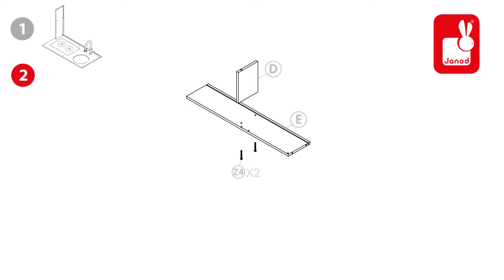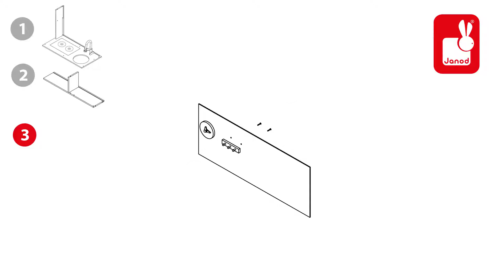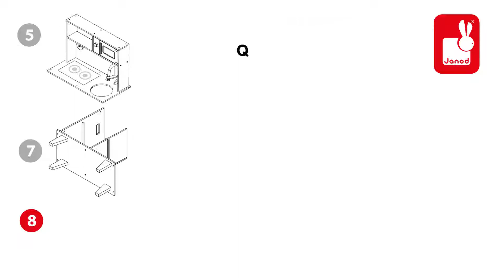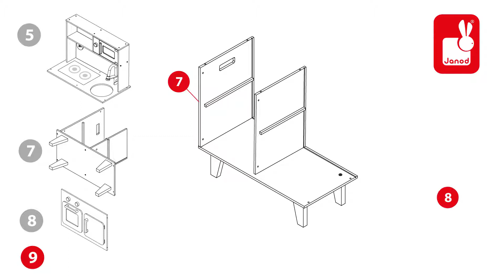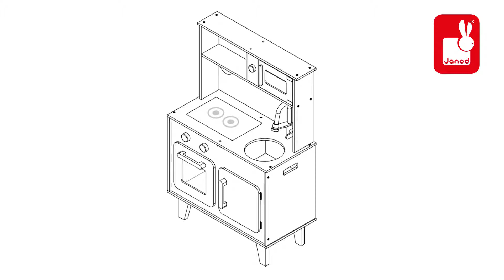JANOD ΚΟΥΖΙΝΑ SPICY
Μαγείρεψε νόστιμα πιάτα για τους φίλους σου, όπως η μαμά και ο μπαμπάς, και γίνε ένας μικρός σεφ! Διαθέτει ρολόι με δείκτες που περιστρέφονται, κρεμάστρα για κουτάλες, μεταλλικό νεροχύτη και δύο περιστρεφόμενα κουμπιά. Μαγνητική πόρτα ντουλαπιού με μεταλλικούς μεντεσέδες. Ύψος επιφάνειας εργασίας: 50 εκ. Δε συμπεριλαμβάνονται αξεσουάρ. Μη τοξική βασική βαφή, με εκτύπωση μεταξοτυπίας. Κόντρα πλακέ, εκτός από τα πόδια, που είναι από φυσικό ξύλο. Χρειάζεται συναρμολόγηση. Κλειστό χρωματιστό κουτί με πλαστική λαβή.